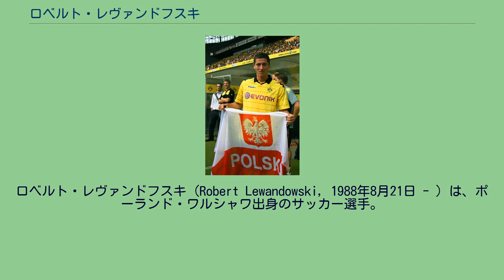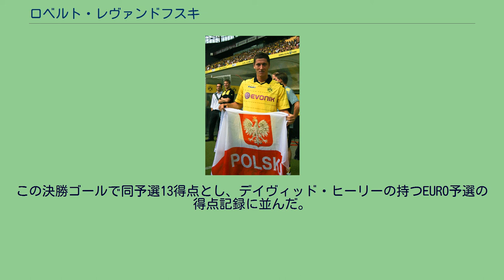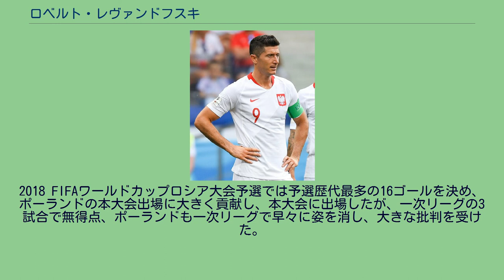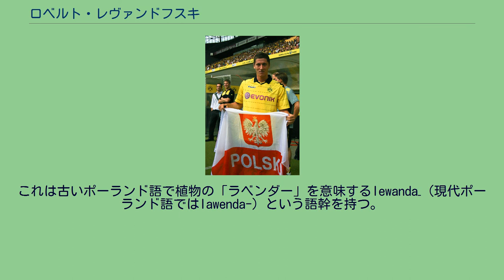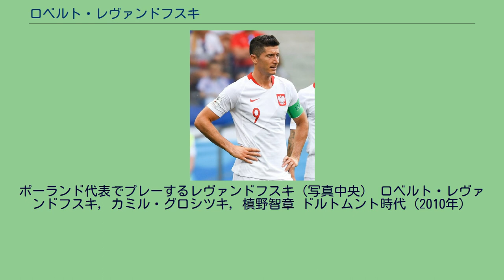ロベルト・レヴァンドフスキ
ロベルト・レヴァンドフスキ（Robert Lewandowski, 1988年8月21日 - ）は、ポーランド・ワルシャワ出身のサッカー選手。
ブンデスリーガ・バイエルン・ミュンヘン所属。
2019-20シーズンのUEFA欧州最優秀選手賞受賞者であり、5度のブンデスリーガ得点王、2019-20シーズンにはブンデスリーガ新記録となる11試合連続ゴールを記録している。
また、ブンデスリーガ1シーズンでの最高得点記録（41点）保持者である。
ナショナルチームでは、ポーランド代表の歴代最多得点記録の保持者で、ワールドカップ予選で16ゴールを決め、予選最多記録保持者である。
2010年代においては、リオネル・メッシ、クリスティアーノ・ロナウドに次いで多いゴールを決めた選手である。
また、2021年にはベスト・ストライカー・オブ・ザ・イヤーに輝いた。
2006-07シーズンからポーランドのズニチュ・プルシュクフに所属し、3部リーグで15ゴールを記録し優勝および得点王を獲得し、チームも2部に昇格した。
次のシーズンには2部リーグで21ゴールを決めチームの1部昇格に貢献した。
この活躍が認められ、2008年にレフ・ポズナンに移籍した。
移籍1年目で14ゴールを記録。
次の年には18ゴールを決め、チームのエクストラクラサ獲得に貢献し、自身も得点王のタイトルを獲得した。
ドルトムントでのレヴァンドフスキ 2010年7月1日、ドイツのボルシア・ドルトムントと4年契約を結んだ。
2010-11シーズンはリーグ優勝を飾ったが、絶対的エースのルーカス・バリオスの前に途中出場がほとんどだったものの8ゴールを決めた。
2011年10月1日のFCアウクスブルク戦(4-0)において、前半30分にゴール前の混戦から右足で1点目を取ると、続けて44分にも目の前のこぼれ玉を冷静に右足のダイレクトシュートでチーム2点目をあげ、後半75分にマリオ・ゲッツェが技ありのループシュートゴールでチーム3点目をあげた直後、78分にフリーキックに頭であわせハットトリックを達成した。
怪我が多くなったバリオスに代わって出場機会を増やし、22ゴールを挙げてブンデスリーガ連覇に貢献した。
2012年5月12日のDFBポカール決勝ではバイエルン・ミュンヘンに対しハットトリックを達成。
ドルトムントが5-2で優勝を決めた。
この大会では6試合で7ゴールを挙げて得点王となった。
2012-13シーズン、移籍が噂されるも残留。
2013年4月24日のUEFAチャンピオンズリーグ 2012-13準決勝では、レアル・マドリードに対し4得点を挙げた。
CL準決勝で史上初めて4得点した選手となった。
2014年1月4日、2014-15シーズンより、ボルシア・ドルトムントの最大のライバル、バイエルン・ミュンヘンへ移籍することが発表された。
2014年5月10日にブンデスリーガ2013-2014最終節のヘルタ・ベルリン戦で2ゴールを記録。
リーグ戦での通算ゴール数を20点に伸ばし、バイエルンのマリオ・マンジュキッチを2点差で抑えて得点王に輝いた。
2014年7月1日からバイエルン・ミュンヘンに加入した。
契約期間は2019年6月30日までの5年契約となる。
2015-16シーズン、2015年9月22日のヴォルフスブルク戦では0-1の状況で後半から途中出場し、後半6分に同点ゴールを決めると、7分、10分にもゴールを決め、ブンデスリーガ史上最速となる3分22秒でハットトリックを達成すると、12分に4点目を決め、これもブンデスリーガ史上最速となる5分42秒で4点目を挙げ、さらに15分に5点目を決め、これまたブンデスリーガ史上最速のわずか8分59秒で5点目を挙げた。
1試合5点も1991年にMSVデュースブルクのミヒャエル・テニエスがカールスルーエ戦で記録して以来、14人目、途中出場の選手では初。
これにより、「ブンデスリーガでの最速ハットトリック」「最速4ゴール」「最速5ゴール」「途中出場選手での1試合最多ゴール」という4...